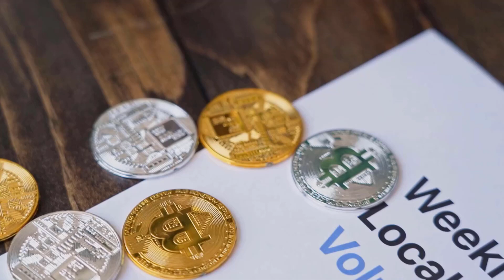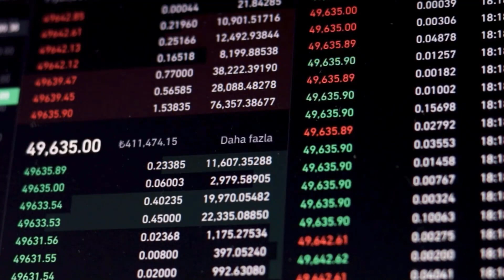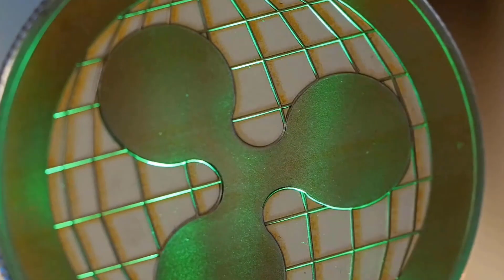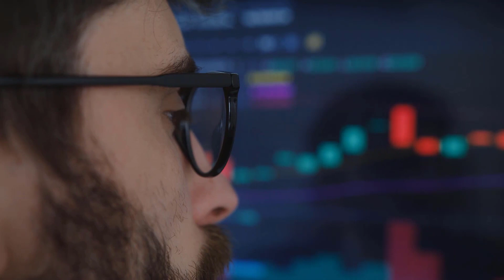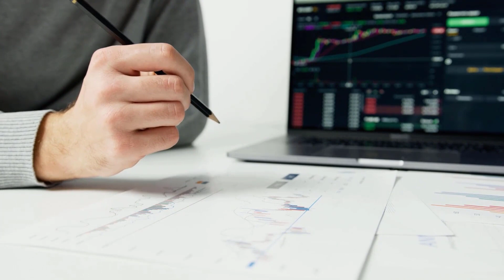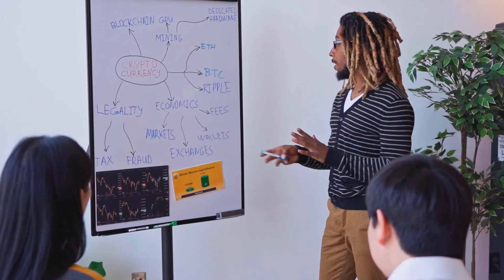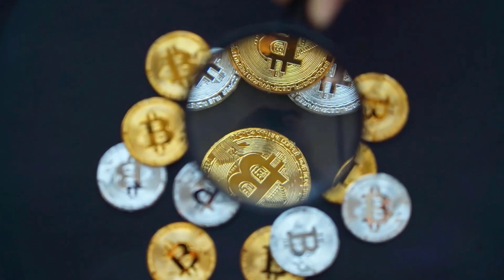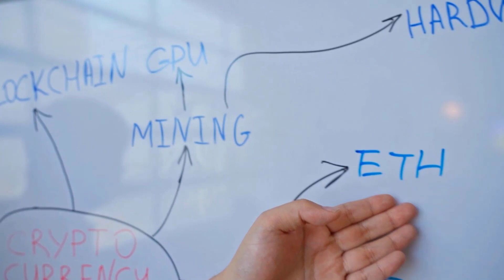ILV A 7000% IS COMING?? - ILLUVIUM PRICE PREDICTION & LATEST UPDATES